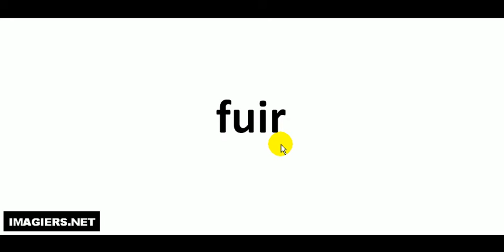How to pronounce in French # fuir